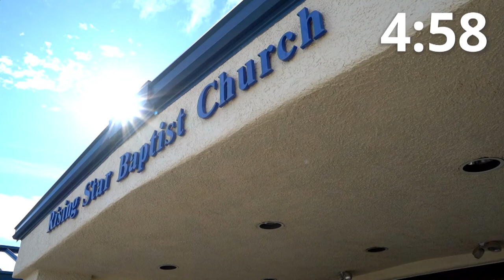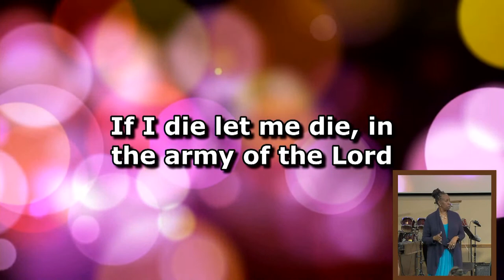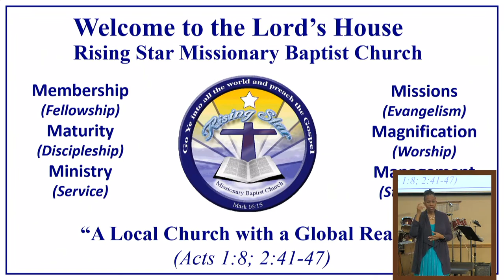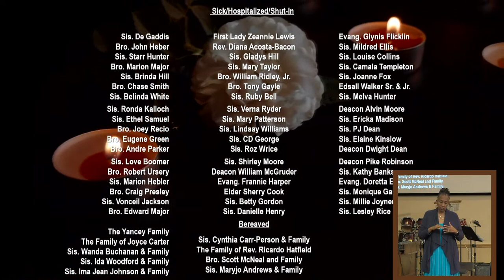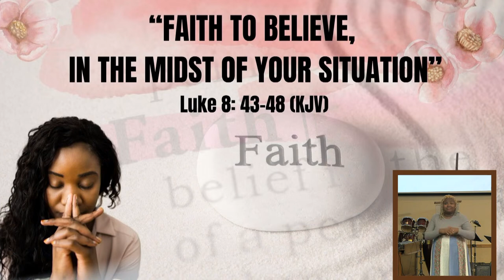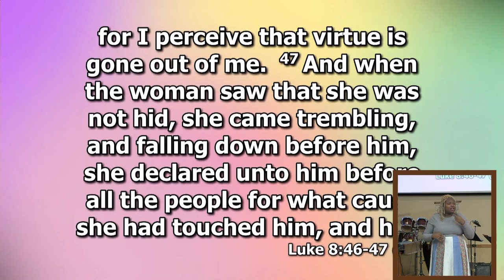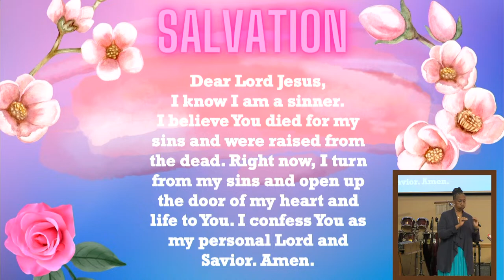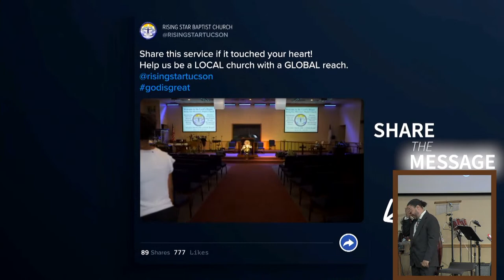April 23, 2023 "Faith To Believe In The Midst Of Your Situation" Sunday Morning Worship 10 AM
April 23, 2023 "Faith To Believe In The Midst Of Your Situation" Sunday Morning Worship 10 AM Service at Rising Star Baptist Church in Tucson, AZ